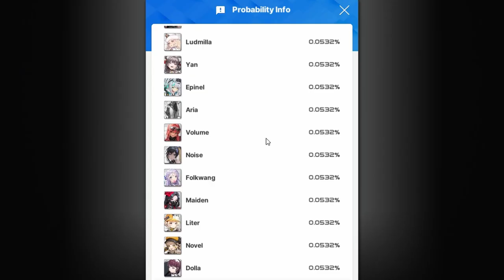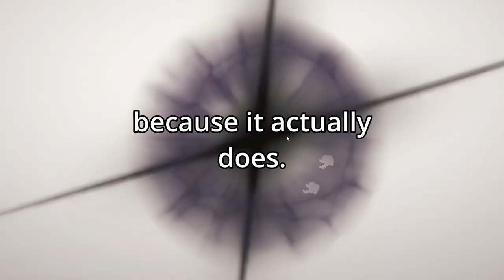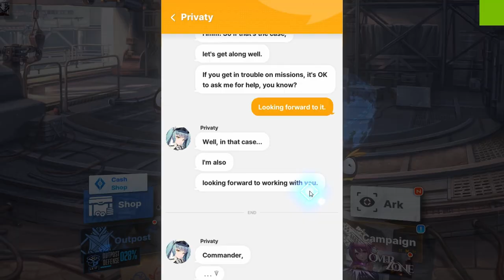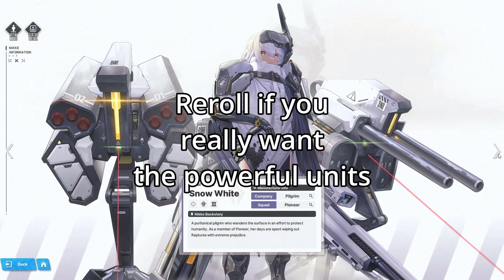Worth Playing? - Nikke: The Goddess of Victory in 2023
Fairly new Nikke player so these are more or less first impressions I've gotten from playing the game for a week or so without any exposure to the Nikke community to avoid being influenced by any outside factors, so it's as organic as it gets.

Sorry Anis fans. I couldn't resist making that joke.

Timestamps:
0:00 Introduction
0:56 The Story
1:55 The Gameplay & The Main Trio
2:41 Gacha Hell 2.0
4:03 My First SSR - Guillotine
5:58 My Thoughts on PVP
6:20 The Verdict